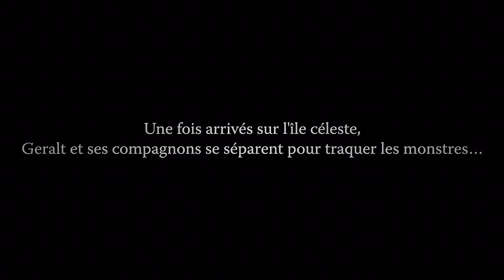Trailer cinématique intégral Summoners War X The Witcher 3: Wild Hunt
Êtes-vous prêt pour une nouvelle aventure ?
La rencontre de deux légendes : Summoners War X The Witcher 3: Wild Hunt

Évènement d'obtention du meilleur des Sorceleurs, [Geralt 5★ (Eau)], et évènement d'obtention d'un vélin de la collaboration The Witcher en cours ! (Jusqu'au 31/03 à 16:59 (heure de Paris)

0:00 [Partie 1]
Rencontre avec les personnages de ""The Witcher"" pour faire face ensemble au désastre menaçant l'île céleste
2:03 [Partie 2]
Une fois arrivés sur l'île céleste, Geralt et ses compagnons se séparent pour traquer les monstres…